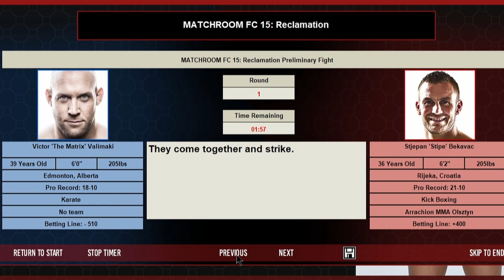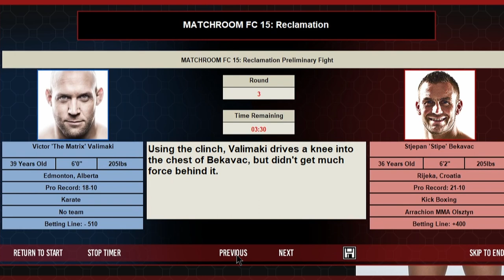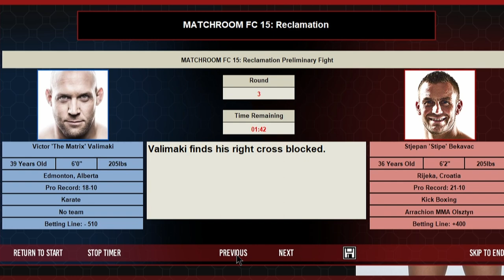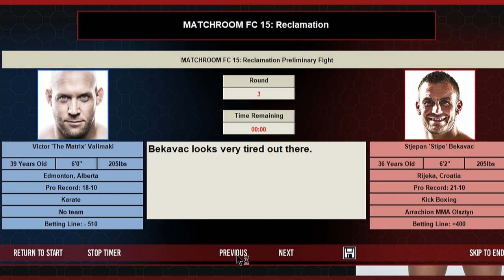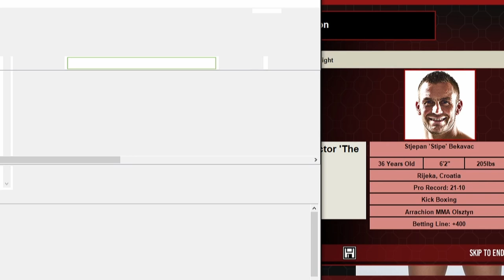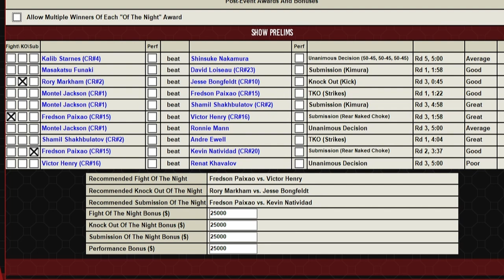MATCHROOM FC 15: Reclamation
Matchroom FC heads to Saskatoon, Saksatchewan as Canadian Kalib Starnes takes on Japanese Wrestler Shinsuke Nakamura.